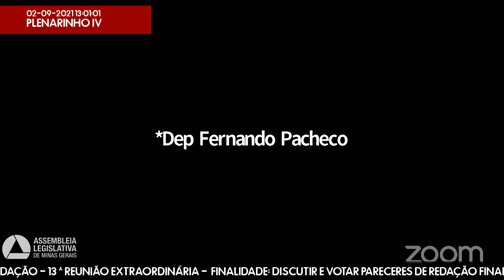02/09/2021 10:00 - Comissão de Redação